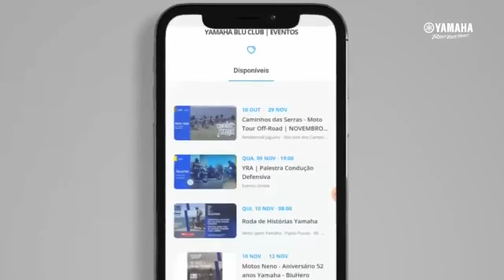Conheça tudo sobre - Yamaha Factor 125i